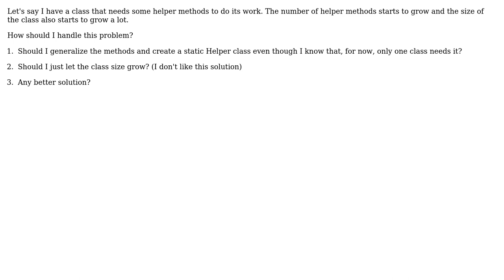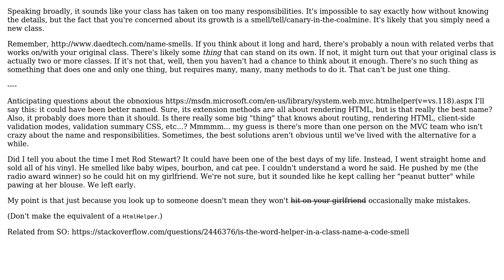Software Engineering: Helper methods of a particular class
With thanks & praise to God, and with thanks to the many people who have made this project possible! | Content (except music & images) licensed under CC BY-SA | Music | Images & others | With thanks to user svick user Scant Roger user Kevin Amorim and the Stack Exchange Network Trademarks are property of their respective owners. You are responsible for your own actions.